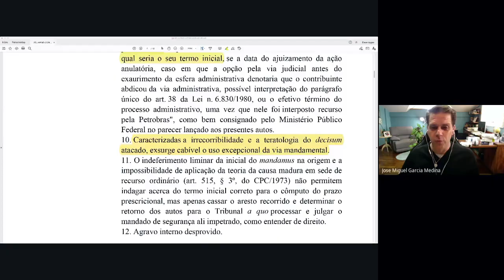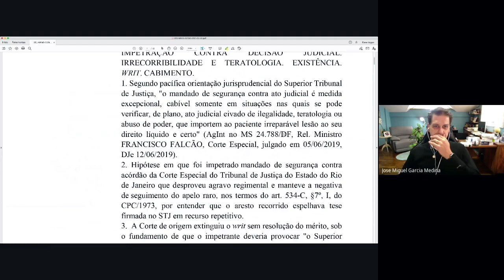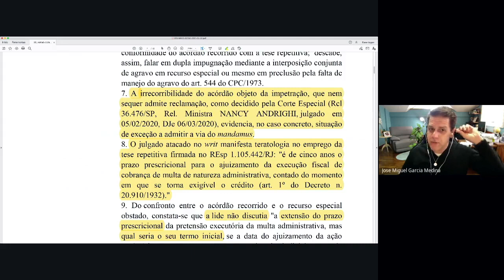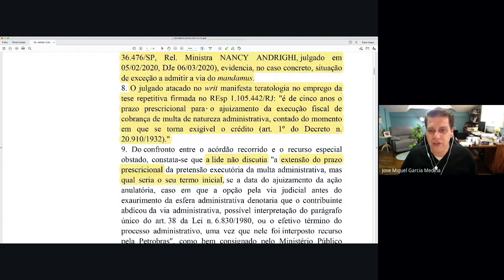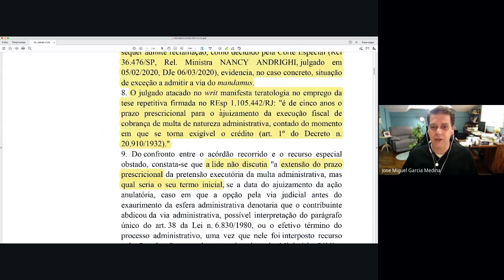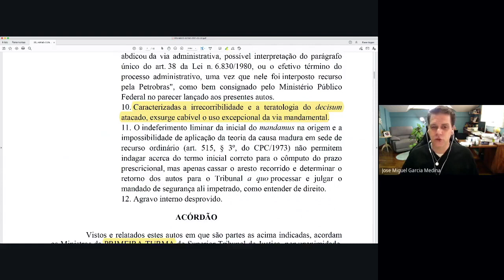Aplicação errônea de tese firmada em precedente - Cabimento de mandado de segurança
Aplicação errônea de tese firmada em precedente - Cabimento de mandado de segurança - José Miguel Garcia Medina - @ProfMedina

Aula gravada no dia 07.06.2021.